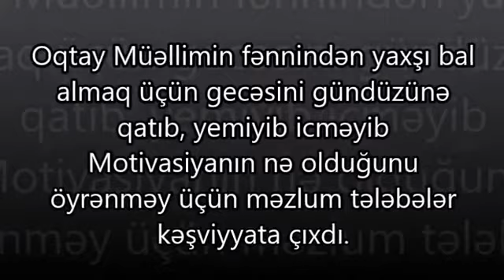Motivasiya nədir? / Keçmişə qayıdış/ Xəzər universiteti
2-ci kursda oxuyan zaman Oqtay müəllim bizə motivasiya mövzusunda araşdırma aparmağı tapşırmışdı. Biz də qrup olaraq şəhərin canına düşüb, insanlardan motivasiya nədir deyə soruşduq. Xoş izləmələr.